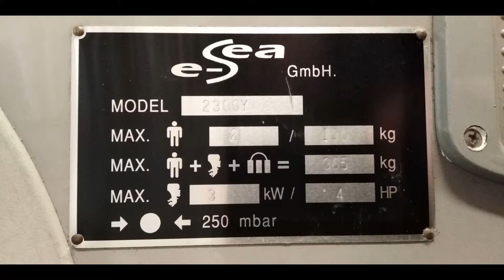Gumicsónak vitorlás (dingi) készítés képekben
Adria a cél, mivel 2,5 m hosszú hajótest és 4 lóerő alatt  semmilyen lajstromszám, engedély (ek) nélkül szabadon használható, nem beszélve a szállíthatóságról, mivel az egész autó belterében szállítható!
Csónaktest hossza 2.3 m (2.4m)
árbóc 5 m
vitorla névleges felülete 3.5 nm ami levonható
szállítható személyek száma 2 fő
segéd motor 3.3 lóerő
Árbóc, baum alumínium, svert, kormány textilbakelit, egyéb anyagok danamit, kötélzet kevlár magos extra szakító szilárdságú kötelek, stb
Még igényel némi finomítást, de kiválóan hajózható, jó cirkálási képessége van!